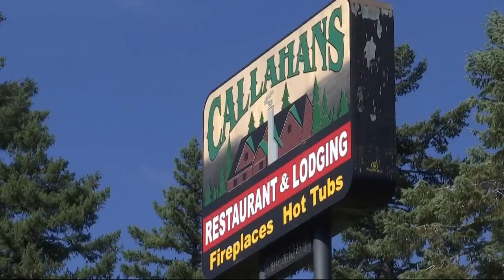Homicide suspect hit and killed on I-5